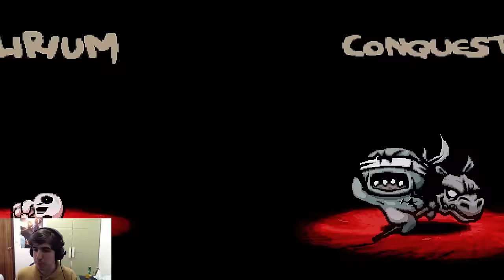100 DELIRIUM? | Binding of Isaac Afterbirth † MOD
Disculpad por mi voz gente. Me está costando recuperarme del resfriado U.U. Debería tomarme un descansito.

MODASO!